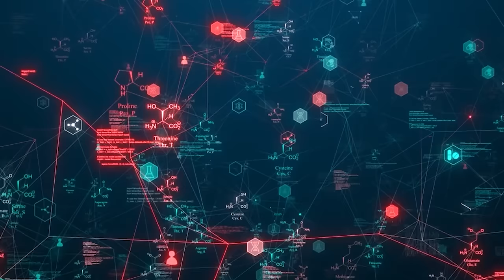The Science of How To Live Longer, Stronger & Better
You’re getting a house call from MY PERSONAL DOCTOR and she’s giving you the science-backed strategies on how to live LONGER, BETTER and STRONGER.💪🏽

Dr. Gabrielle Lyon is a well-respected functional medicine practitioner, a nationally recognized speaker and media contributor specializing in brain and thyroid health, lean body mass support, and longevity.

I’m excited to have her in the studio sharing science-based strategies for AGING WELL AND groundbreaking research on how MUSCLE BUILDING is the key to health and longevity.

In this episode you’ll learn:

The big health risks of being overweight poses to your heart and brain

How and why MUSCLES are a KEY player in your overall health and longevity.

Why gaining MUSCLE matter more than losing FAT

The true power of Protein and the science behind how it works

Intermittent Fasting and why eating at the right times makes a difference.

The benefits of lifting BEYOND muscle building

DON’T MISS THIS! Dive into this world of muscle, protein, and optimal health and make sure to grab your copy of Dr. Lyon’s new book releases today, FOREVER STRONG, A NEW SCIENCE-BASED STRATEGY FOR AGING WELL.

0:00 Intro
3:43 Unhealthy Skeletal Muscle
10:31 Measuring Skeletal Muscle
17:37 Building Through Protein
28:42 Amino Acids
33:02 Intermittent Fasting & Breakfast
36:47 Distributing Protein
42:02 Resistance Training
49:27 Workout Archetypes
53:41 Bone Density
56:10 The Hormone Replacement Stigma